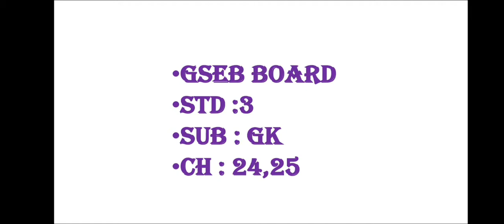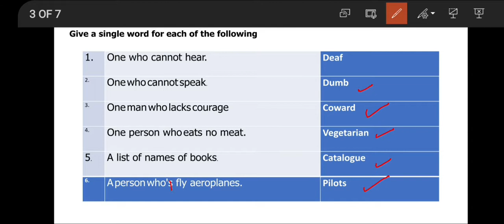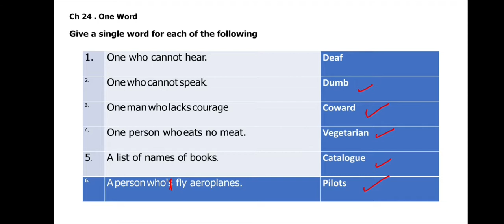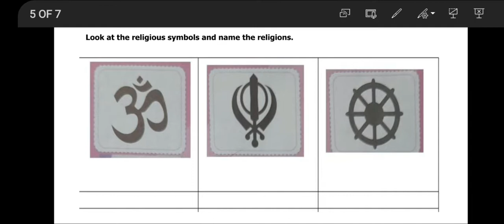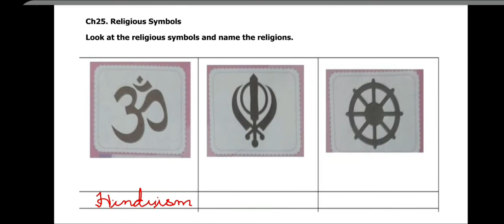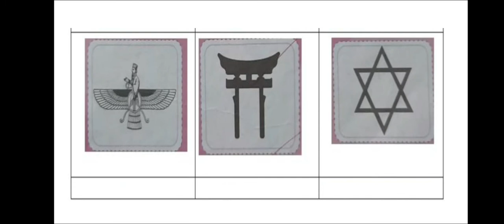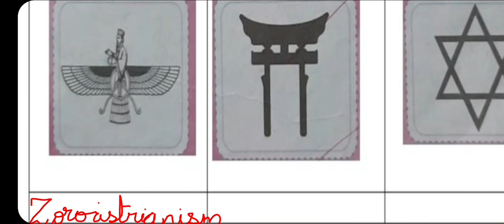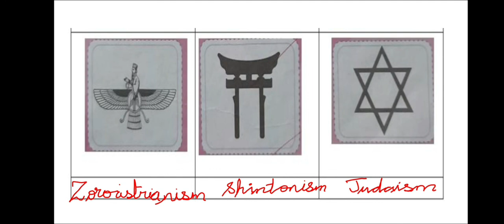GSEB EM STD 3 GK CH 24 25